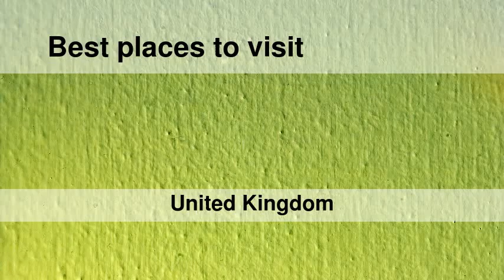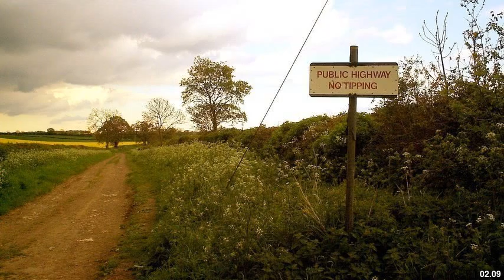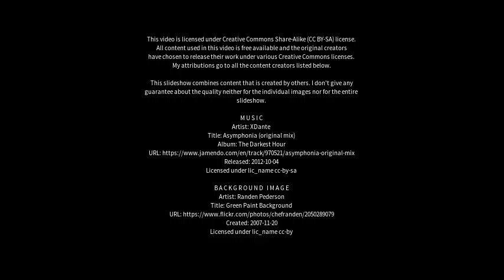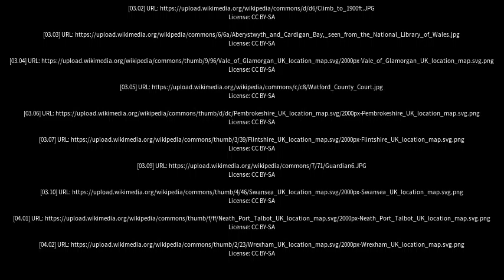Best places to visit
Best places to visit - Abertillery (United Kingdom) Best places to visit - Slideshows from all over the world - City trips, nature pictures, etc.